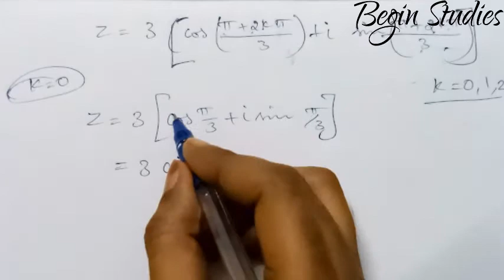complex number 12 ம் வகுப்பு கணிதம் பாடம் 2பயிற்சி -2.8 {5th}